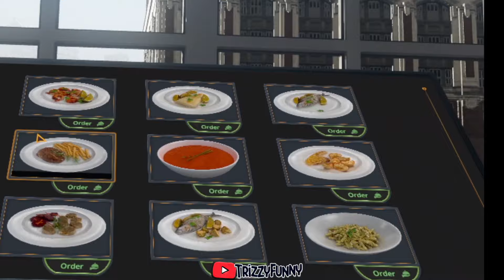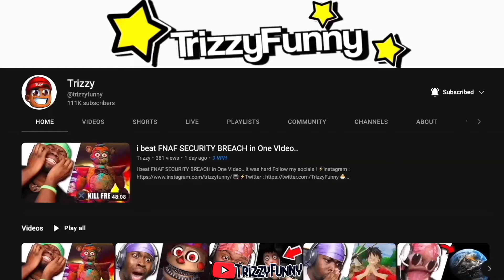Cooking Simulator VR is AMAZING..🍔🧑🏾‍🍳🍕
today i cook up some delicious food in vr cooking simulator IM THE BLACK GORDAN RAMSAY!!!